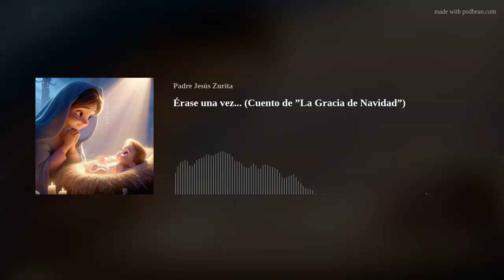Érase una vez... (Cuento de ”La Gracia de Navidad”)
¡FELIZ NAVIDAD!
Homilía en la Solemnidad de la Natividad del Señor (25.XII.2023)